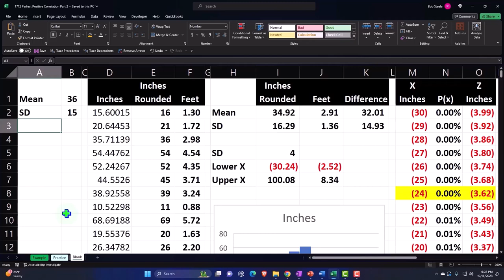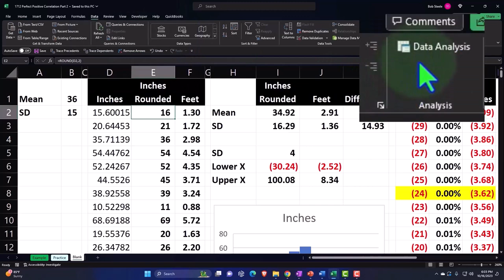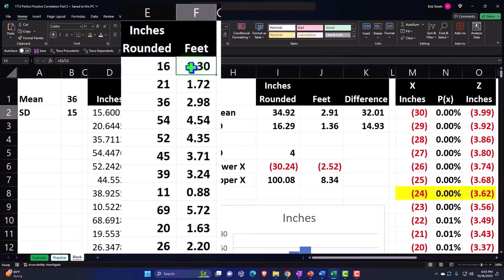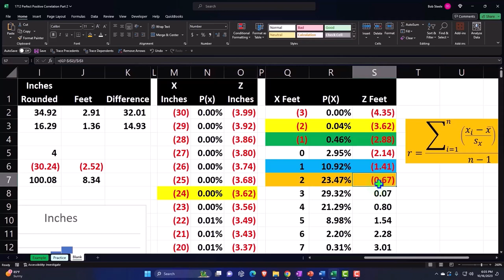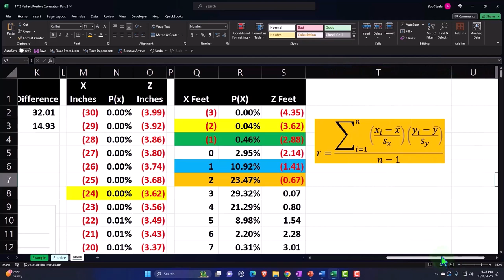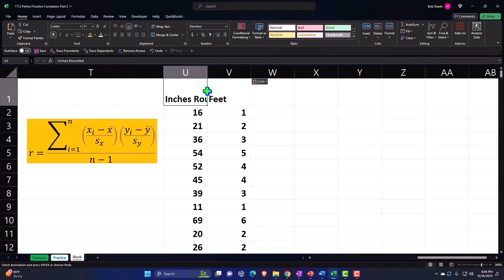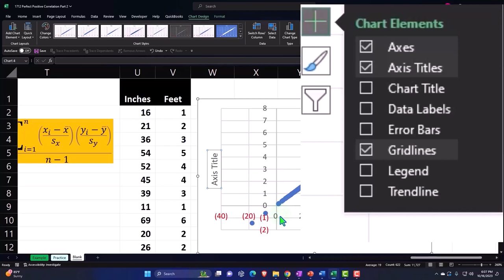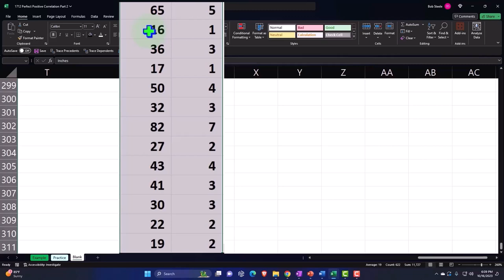Perfect Positive Correlation 1 Part 2 Statistics & Excel